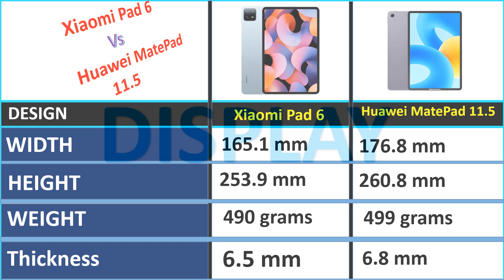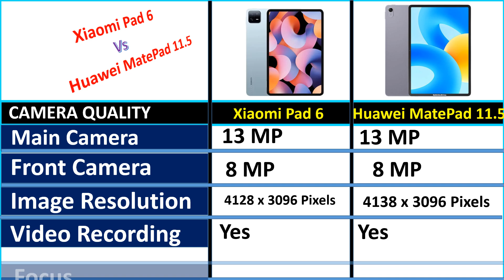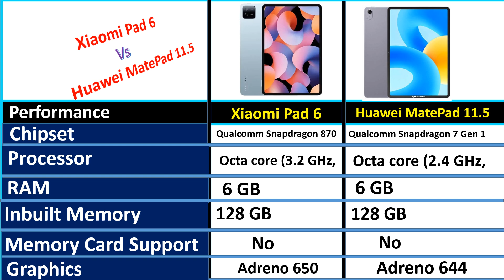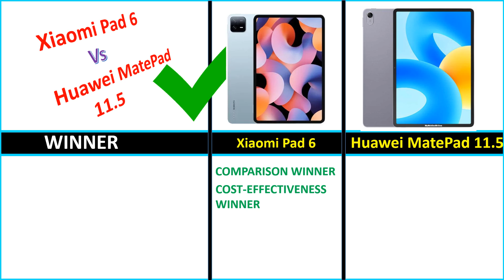xiaomi pad 6 vs huawei matepad 11.5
owners.